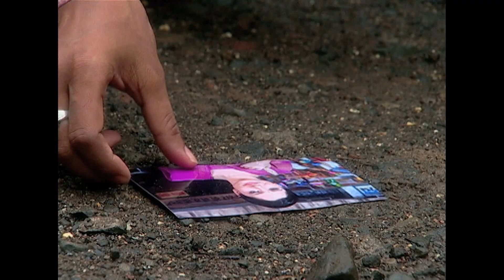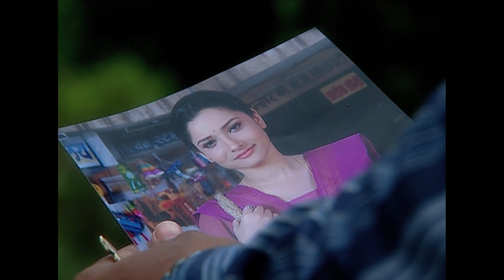مكالمة هاتفية جعلت ساتيش يشك فيها | رباط الحب الحلقة 7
الاسم الأصلي: PravitraRishta
 المخرج: رافيندرا جوتا
 تصنيف المسلسل: رومانسي